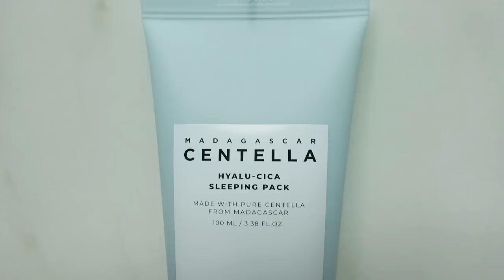I tried Korean celeb & idol's beauty tips that they swear by!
My loves! Unni is here to try Korean celebs/idols beauty tips with my faves from SKIN1004 for you guys! Is it worth it to try? Do they really work? Will be answering all your questions:D Also, I've partnered up with SKIN1004 for this video plus to hold a Global Giveaway with 50 winners so check details below!

❐ PRODUCT LINK VIDEO ❐

SKIN1004 Madagascar Centella Light Cleansing Oil
SKIN1004 Madagascar Centella Hyalu-Cica Toner
SKIN1004 Madagascar Centella Hyalu-Cica Blue Serum
SKIN1004 Madagascar Centella Hyalu-Cica Sleeping Pack

Looking for 50!!! Eunicorns to share these amazing gifts with! 47 winners may choose the product they would like to try from the video PLUS 3 special winners will receive all 4 products shared in the video:D
2.Follow the SKIN1004’s Insta :D
Starts today Oct.28th-Nov.4th 2021(KST)
❐ Winner Announcement ❐
The winners will be announced on brand’s Instagram account on Nov.8th(KST)